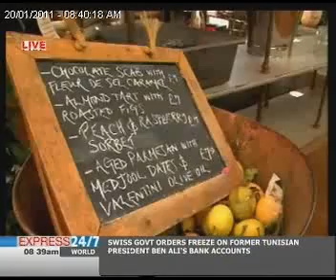The Morning Show "20-01-11" Part 04